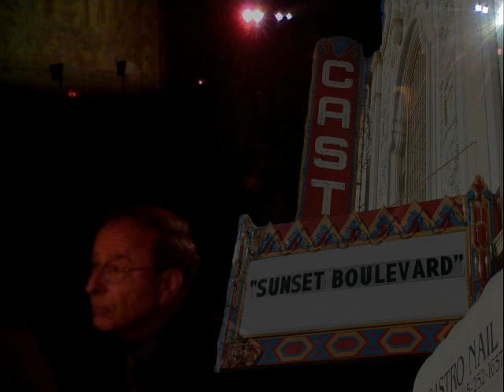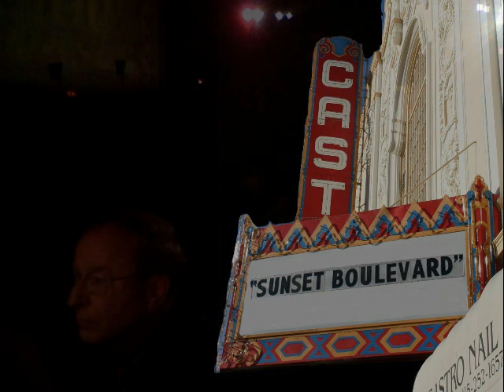With One Look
Andrew Lloyd Webber's "With One Look" performed on the Mighty Wurlitzer at the Castro Theatre, San Francisco.